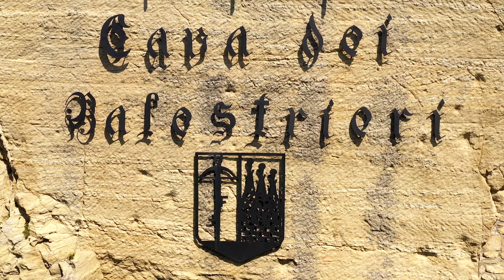San Marino nel cuore (versione italiana)